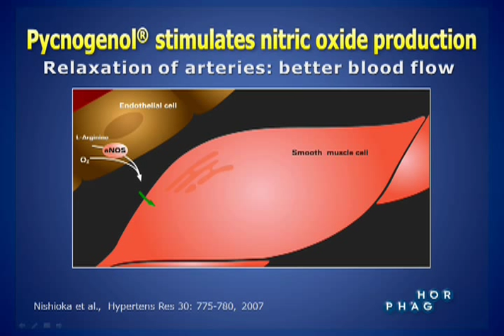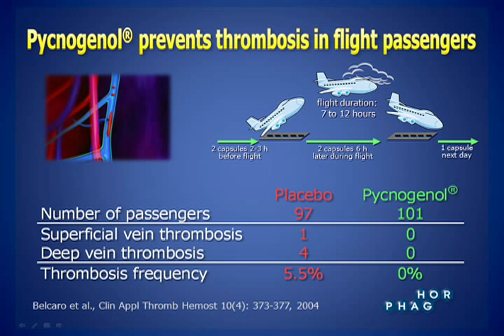Pycnogenol® for Cardiovascular Health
Pycnogenol® for Cardiovascular Health -- Pycnogenol® as part of a healthier life-style may significantly contribute to the improvement of stealth heart health risk factors, owing to the normalisation of blood pressure and platelet function, improvement of blood lipids as well as blood sugar values.